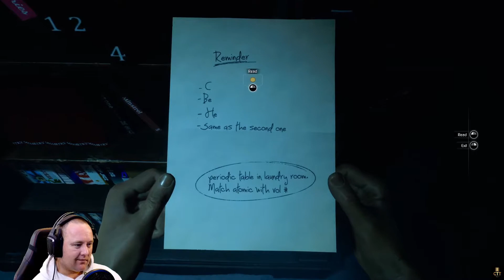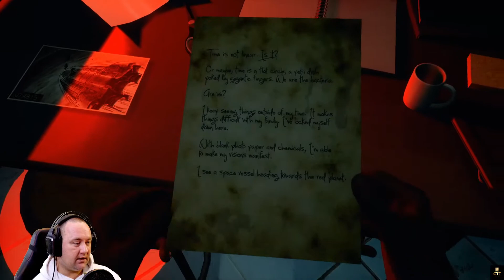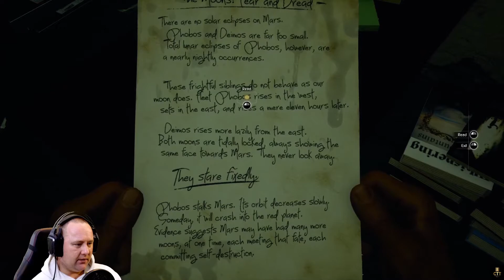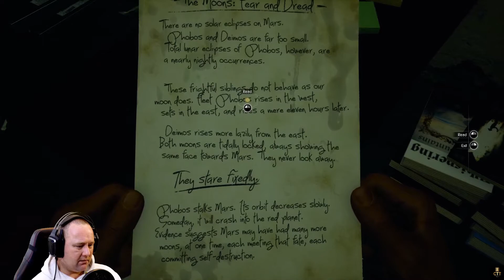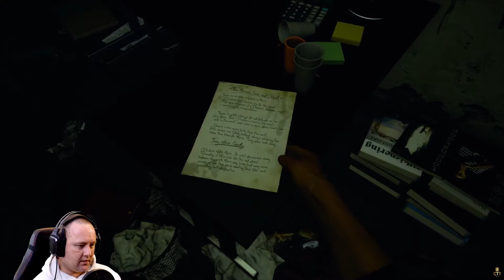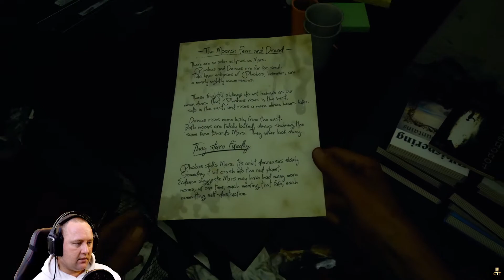Moons Of Madness Ep #4 Ok Shit Just Got Real Crazy!! And I mean WTF!!???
Another episode another lost year of life lol! This Is getting seriously scary now!! Shivers down  my spine are the least of my concerns.

The jump scares OMG the bloody jump scares!!!